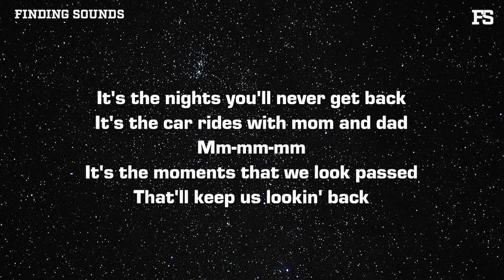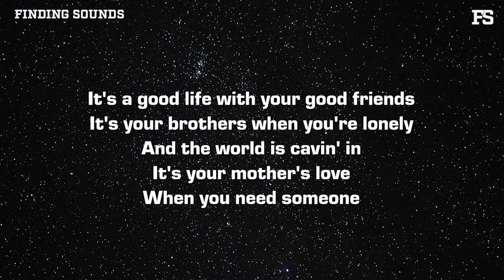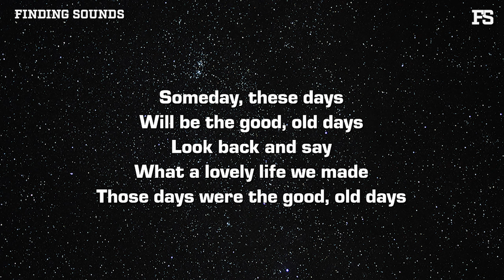John Michael Howell - Good Old Days (Lyrics)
Lyrics:

[Verse 1]
It's the nights you'll never get back
It's the car rides with mom and dad
Mm-mm-mm
It's the moments that we look passed
That'll keep us lookin' back

[Bridge]
It's the little things, mm-mm, mm-mm
Make the little things mean a lot, mean a lot

[Pre-Chorus]
All the moments
I shoulda been livin' in the moment
Got me thinkin'
Got me thinkin'

[Chorus]
Someday, these days
Will be the good, old days
Look back and say
What a lovely life we made
Those days were the good, old days

[Verse 2]
It's a good life with your good friends
It's your brothers when you're lonely
And thе world is cavin' in
It's your mother's love
When you need somеone

[Pre-Chorus]
All the moments
Got me thinkin'
Got me thinkin'

[Chorus]
Someday, these days